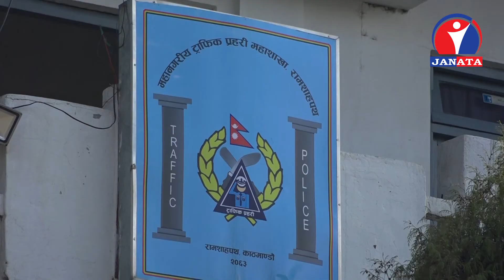काठमाडौैैं उपत्यकामा चल्ने दुईपांग्रे विद्युतीय सवारी सडक विभागमा दर्ता नभएको